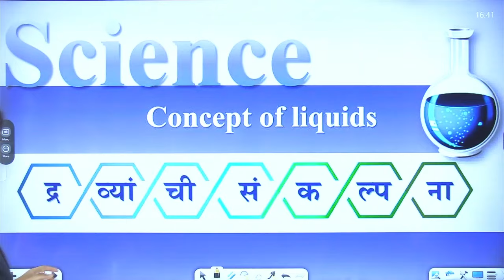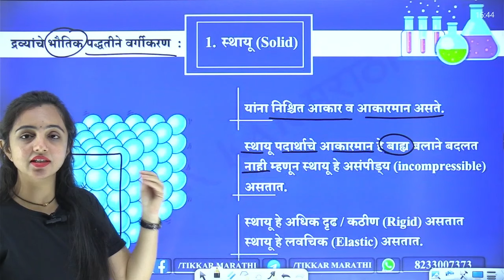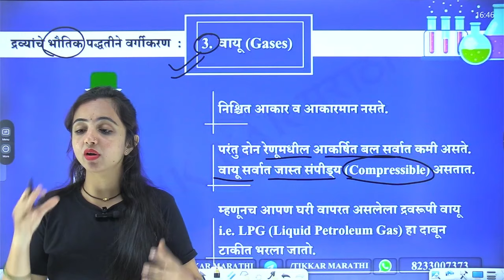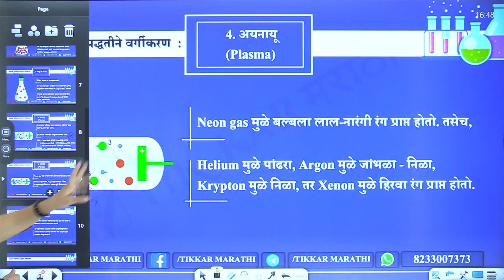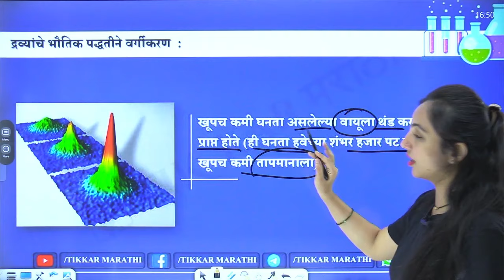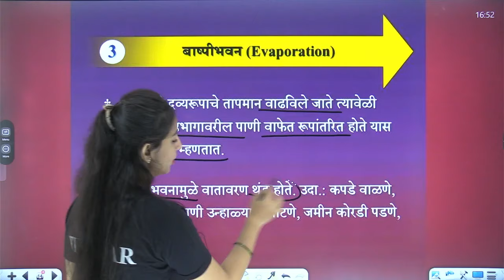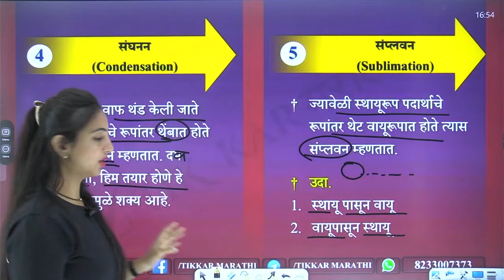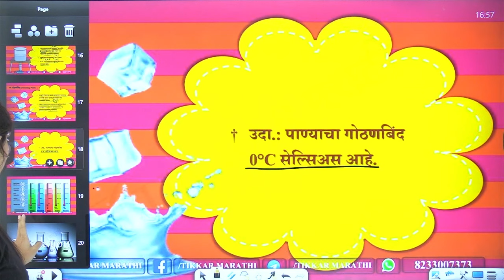Police Bharti Science | पोलीस भरती (विज्ञान) डेमो लेक्चर | Police Bharti Demo Lecture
Dravyachi Sankalpana || Maharashtra Police Bharti new Batch || Police Bharti Science

Tikkar मराठीची 11 वी बॅच (योद्धा बॅच)
यामध्ये सर्व विषयांचे (मराठी व्याकरण, अंकगणित, सामान्य ज्ञान, बुद्धिमत्ता) संपूर्ण तयारी करुन दिले जाईल.

वैशिष्ट्ये :
1. दररोज लाईव्ह लेक्चर (4 तास)
2. टॉपिकनुसार बेसिकपासून ॲडव्हान्सपर्यंत
3. रेकॉर्डेड लेक्चर (1 वर्षापर्यंत अमर्यादित वेळा)
4. मोफत (E-Book) PDF नोट्स
5. Weekly Doubt Clearance session (शंका निरसन सत्र)
6. 100+ सराव प्रश्नपत्रिका संच

20 मे नंतर कोर्स फी :- 2500 /-
अधिक माहितीसाठी 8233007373 या क्रमांकावर संपर्क साधा.

|| Thanks ||